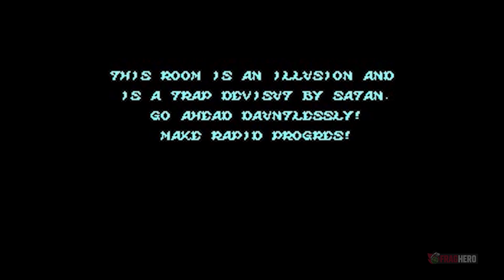9 Games That Were Ruined by their Endings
The ending to a story can make or break a game and often times perfectly good gaming titles are ruined by a rushed finale or a closing sequence that seems to make no sense in the larger context of the plotline. Even though we can still enjoy a good game throw-out most of its story, it might not end exactly like we’d like it to, bad conclusions seem to stay with us for a very long time so in today’s video we’re going to talk about nine games that had the worst finales. Naturally, talking about endings constitutes as a spoiler, so beware of this if you still want to experience these games by yourself.